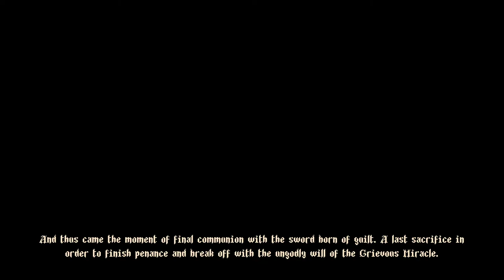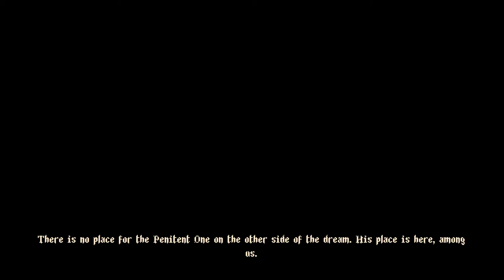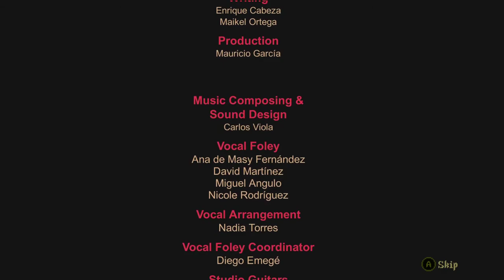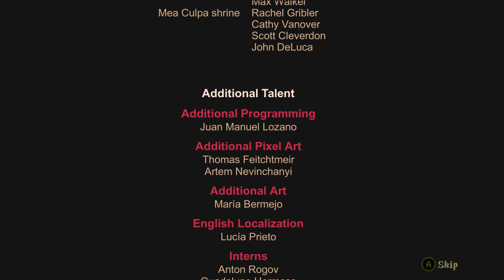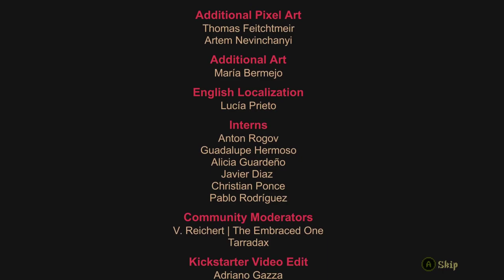Blasphemous [15F] Seat Now or Forever Hold Your Peace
Wow. It's like the game really wanted to prove my point about RNG being a problem in boss battles.

Blasphemous was a bit of a bummer to play. I really wanted to like it. The art is great, so is the music. Despite it going for a tone that I often don't like due to a hard-to-nail execution, it managed to thread that needle to be something with a really cool aesthetic. And at the start, I really liked the game. The movement was fine for early game, healing actually did stuff. I had some issues with Tres Augustias, notably with the random nature of the fight, but the other two main early boss battles didn't have the same issue for me.

But then the game continued. The movement never got better. Ledge grabs and wall climbing just felt wonky and haphazard. Enemies sometimes couldn't be parried, and it wasn't clear why. Some enemies you can't dash past. It's not clear why. Some enemies knock you back when you parry, which just feels bad. There's no indication as to when your dash recharges. Sometimes spike pits are placed just to trick you into an instadeath or enemies placed to knock you off a platform when you enter into view. Enemies got tankier and the game felt more linear. Some enemies seem timed to stunlock you, getting several hits on you without opportunity to evade.

I would either beat bosses without issue on the first try, or face the worst combination of random chance when fighting the bosses leading to deaths that just felt unfair over and over. And it's not just me—if you look at the forums for any given boss, half the people will say that a boss is trivial and the other half will say that it's unfair and an absolute chore to play. That's because the same boss is both. It just depends on if you're lucky or not. This game has some of the most severe boss attempt difficulty variance I've seen in a game. And it doesn't help when they make you go through waiting for an elevator twice in front of a boss or click past dialogue over and over, making each additional attempt have an extra element of tedium. If they wanted to punish me for playing, well, I guess it worked.

The worst example of the boss randomness, for me, was the final boss. While the boss is vulnerable, you have to jump up to its weak spot to hit it. There are platforms that randomly appear and disappear. Three levels leading up to the boss, and one upper level immediately next to the weak spot. Sometimes the bottom platforms will all be missing, leaving no window to get to the boss. Sometimes the only spot up will have an attack that blocks you from accessing it. Sometimes an attack starts right when you get up that forces you back to the ground. If you run into these, you'll die again and again. But sometimes the platforms are all there and the boss doesn't use any hard to dodge attacks and you can wipe out 90% of its health in five seconds and the boss couldn't be easier. Both sides of that experience aren't fun, and there's no reason to have that range.

The game throws a slew of collectibles at you. While you're traversing the areas, you'll see powerups or collectibles that you cannot reach with your current abilities. Pretty conventional stuff for a metroidvania. It also offers no way to keep track of those collectibles. You can't place markers on the map, it doesn't place markers for you, and there's no indication if you've cleared a given screen or not. That, combined with the game's lackluster movement system and unsatisfying platforming, made it so I had absolutely no desire to hunt around the game for collectibles—something I normally enjoy doing in a metroidvania.

I unfortunately would not recommend Blasphemous unless someone was very desperate for a metroidvania and had already played the superior metroidvanias already available.

In short: good concept, great art, good music, bad execution.